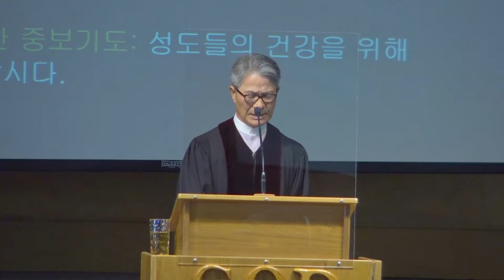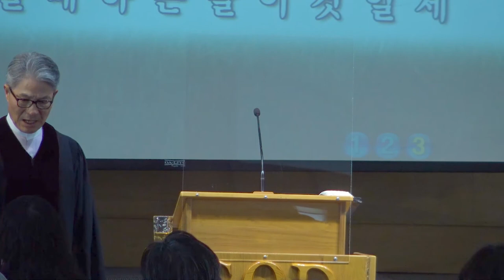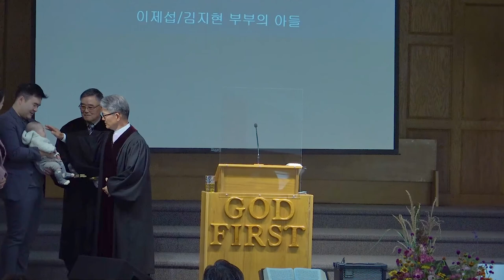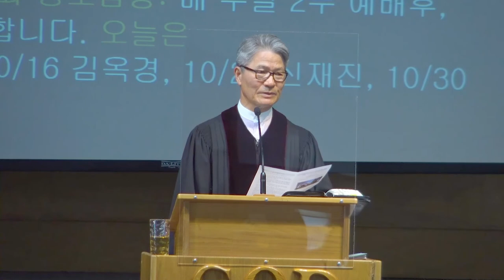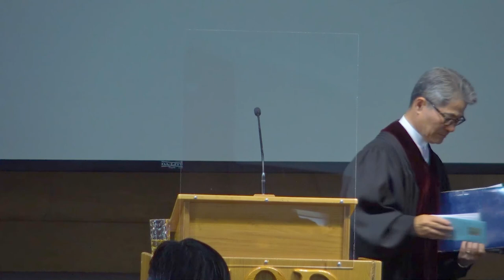2022-10-09 | 주일 2부 예배 | 나이아가라한인장로교회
설교 제목: 범사에 감사하라 (데살로니가전서 5:18)
설교자: 서욱수 목사

주소: 585 Ninth Street Louth, St. Catharines, ON L2R 6P7